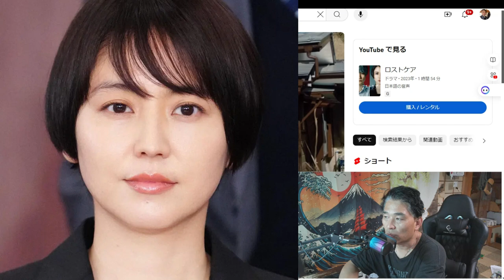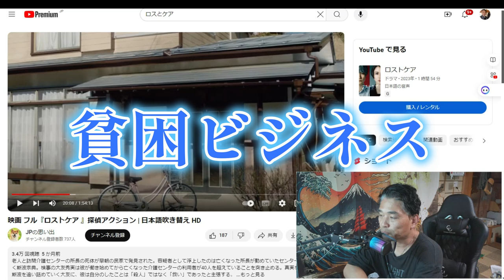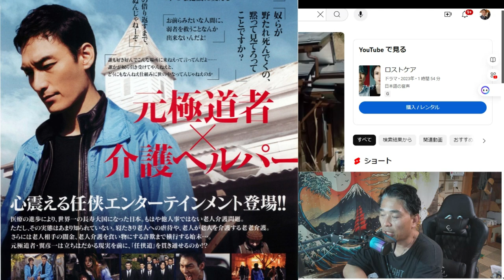【映画紹介】ロストケア「ロスジェネ世代見ろ」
映画 フル『ロストケア 』探偵アクション | 日本語吹き替え HD

「件名：速稼塾（あなたのお名前）」